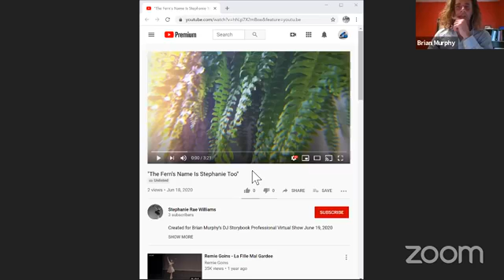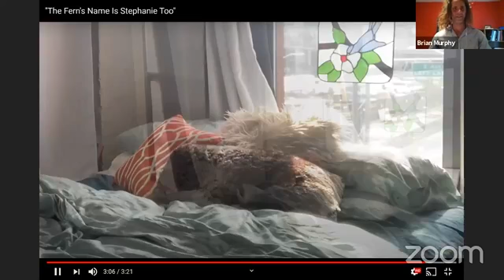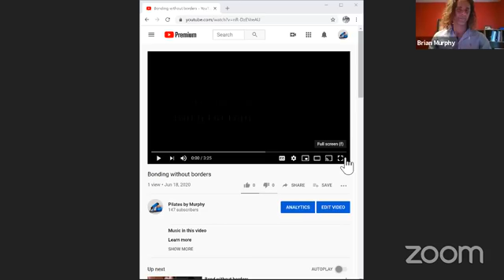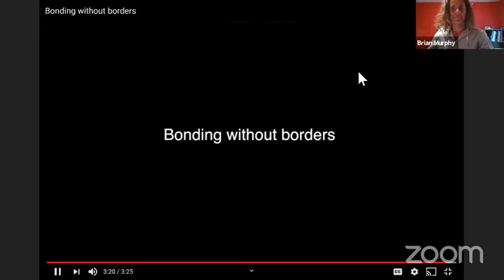June 19th virtual show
Thank you:  Kennedy Roese​, Elisabeth Jeffrey​, Ali Block​,Jaron M. LeGrair, Dorota Sobieska​, Matthew Roberts​, Regina Pietraroia​, Sadie Black​, Jillian Mitchell​, Stephanie Rae Williams​,, Sarah Wünsch​ and Akron Civic Theater Valerie Renner​ and Wayne Arts Center Nichole Fehrman​.  Beautiful people, art creative and inspiring!  Must see!